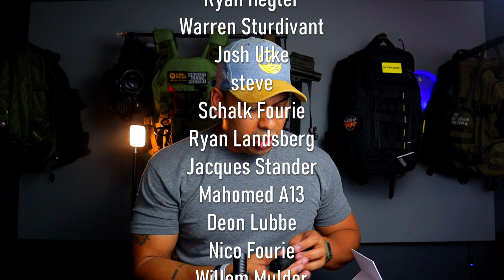EDC gear Dec 2022 Patreon channel update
Kore Essentials Discount Code: EDCfortheEDG
Strauss & Co Discount Code: EDCforEDG